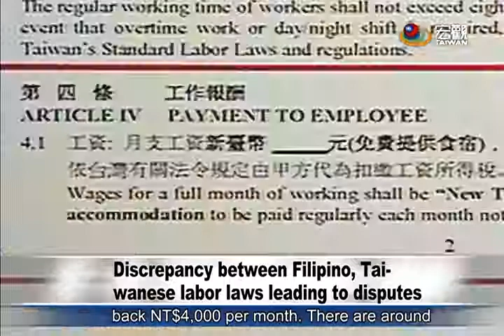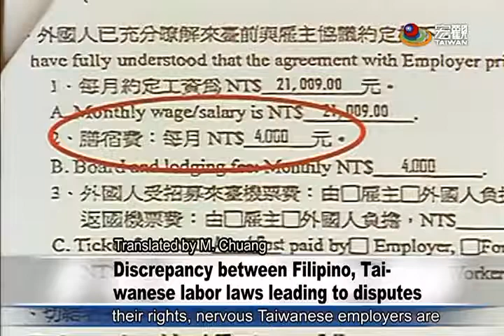菲律賓外籍移工食宿爭議 Discrepancy between Filipino, Taiwanese labor laws leading to disputes—宏觀英語新聞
According to statistics, there are currently 138,000 Filipino migrant workers in Taiwan.  To protect their rights, the Philippine government required Taiwanese employers to provide free room and board for workers starting 2013. However, Taiwanese law allows employers to deduct the cost of room and board from wages.  Thus,there are reports of disputes between Filipino workers and Taiwanese employers on this front.

根據統計，目前在台工作的菲律賓外籍移工人數大約有13萬8千多人，為了保護菲律賓勞工，菲律賓政府從2013年起、明確載明菲律賓移工在台雇主須「免費提供食宿」，但我國法律卻同意雇主可以從外勞薪資中扣膳宿費，台菲兩國官方文書牴觸，傳出有勞律賓勞工要求雇主還他膳宿費，也引發勞資爭議。

➨更多宏觀影片：
《新聞類》